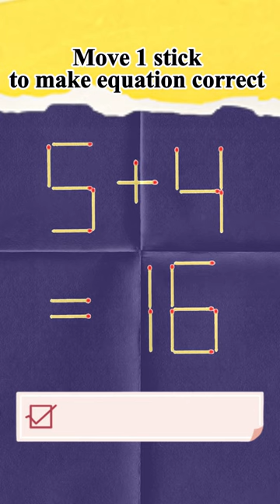Мatchstick puzzle №342 Move 1 stick to make equation correct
Answer: 5+11=16
In this video we present a classic matchstick puzzle.

We will invite you to try to solve this puzzle. Then we will reveal the solution.

This video is perfect for those who love mental problems, matches puzzle, brain teasers, including puzzles, riddles, enigmas, conundrums, secrets, and other intellectual tasks and want to improve their logical thinking and problem solving skills.